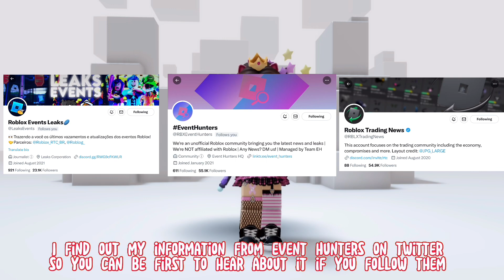GET THIS NEW FREE ROBLOX FACE WHILE YOU CAN! 😍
~♡FAQ♡~
ꕥEditing software: Kinemaster Pro
ꕥScreen Recorder: Generic Apple one
ꕥCan you friend me?: Unfortunately I can’t as it wouldn’t be fair on others.
ꕥGame I record in: Royale High (Roblox)

~♡~Socials~♡~
Roblox - ItsToriTimeYT
My 2nd Channel - Its Tori Time
My Shorts Channel - Princess Tori Shorts